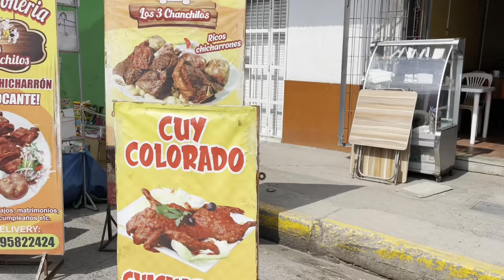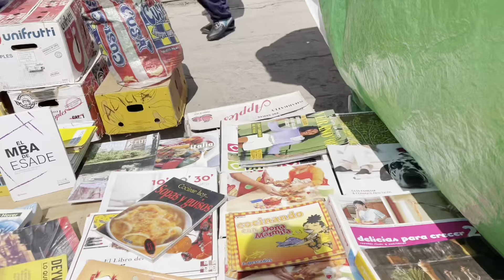Visitando el mercado/feria de Huancayo